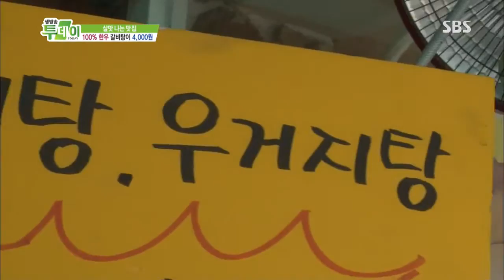생방송 투데이 20130702 #12(7)